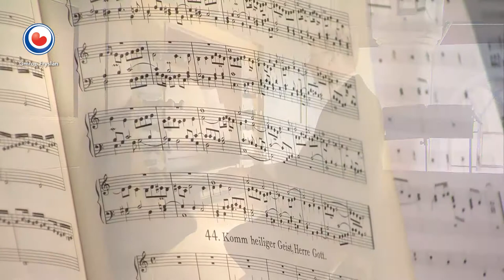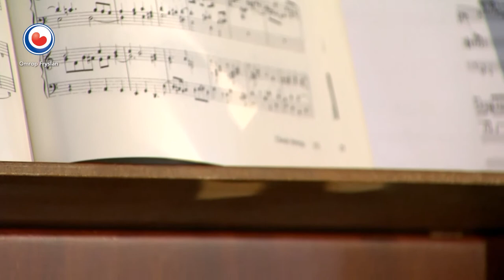Johann Pachelbel - Komm Gott Schöpfer, heiliger Geist | Orgelmuziek uit Fryslân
Orgelmuziek uit Fryslân
Het kanaal van Omrop Fryslân met bekende klassieke orgelstukken gespeeld tijdens de kerkdiensten die Omrop Fryslân uitzendt. De stukken van Bach, Mozart, Händel, Vivaldi en meer worden ten gehore gebracht door verschillende musici.

Orgel compositie: Komm Gott Schöpfer, heiliger Geist
Componist: Johann Pachelbel
Organist: Jochem Schuurman
Locatie: Martinikerk in Franeker

Organ music from Fryslân
Omrop Fryslân channel with famous classical organ pieces, played during church services broadcasted by Omrop Fryslân. Pieces written by Bach, Mozart, Händel, Vivaldi and many more are performed by various musicians.

Organ composition: Komm Gott Schöpfer, heiliger Geist
Composer: Johann Pachelbel
Organist: Jochem Schuurman
Location: Martinikerk in Franeker